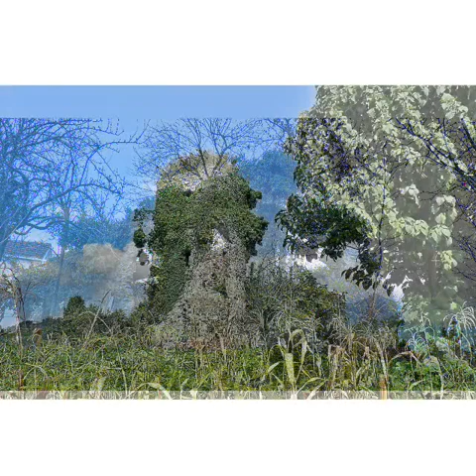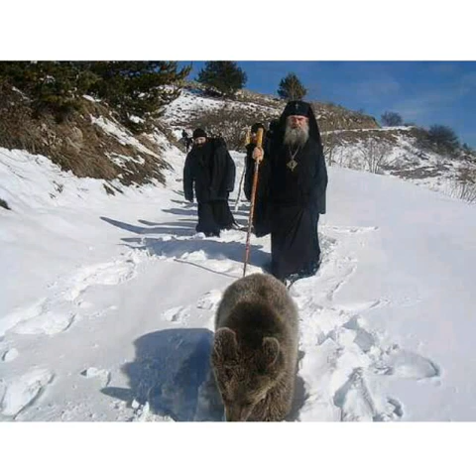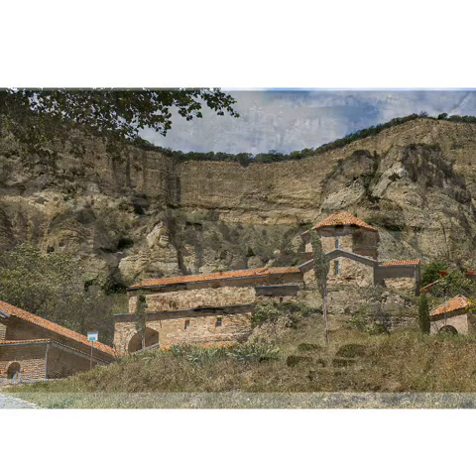Georgian Orthodox Chant